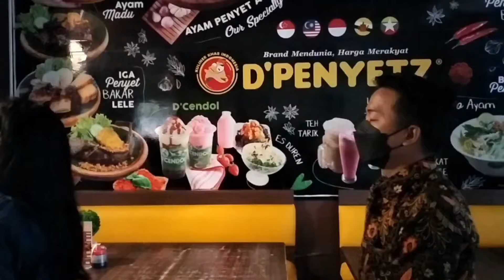Melayani Ibadah Syukuran Kolaborasi Mahasiswa STT BISANRY & Panti Asuhan Cipta Generasi Baru